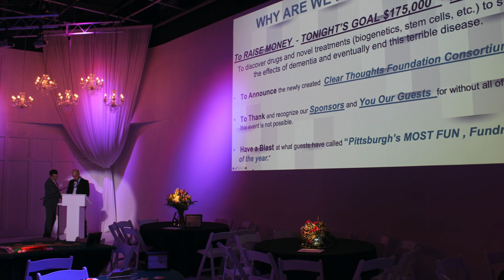2019 Roll for a Reason Gala Recap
Clear Thoughts Foundation (CTF) was established in 2010, with the primary purpose to raise funds to discover breakthrough drugs and novel treatments to eliminate dementia.